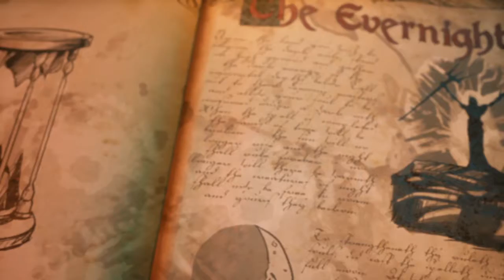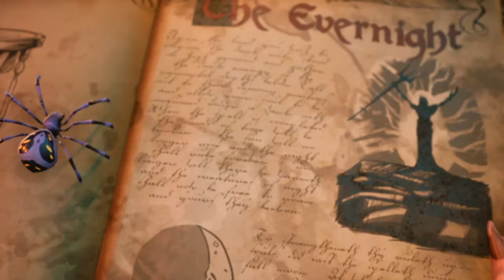メディーバル 甦ったガロメアの勇者 -骨休め- 体験版 Story mission part 2